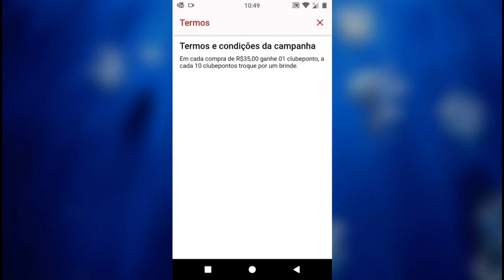QUEIMA DE ESTOQUE! LINDAS ORQUÍDEAS E PREÇO BAIXO!